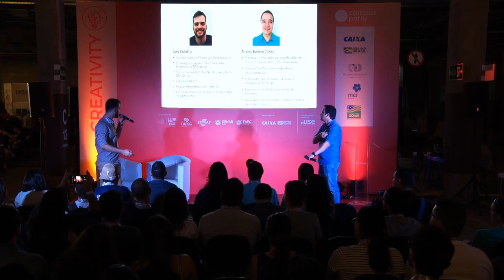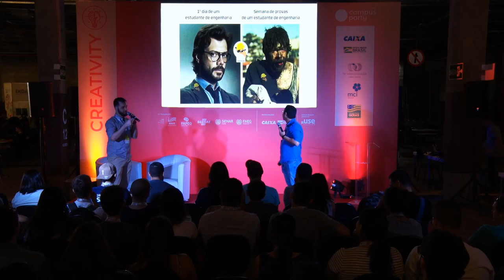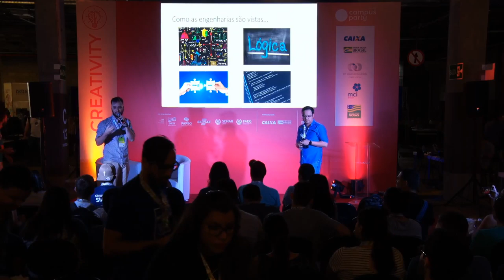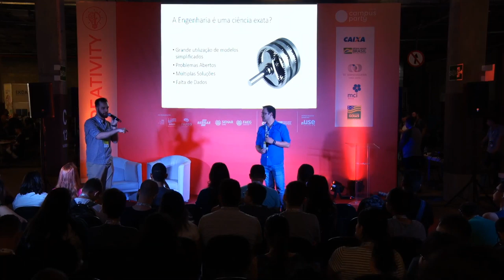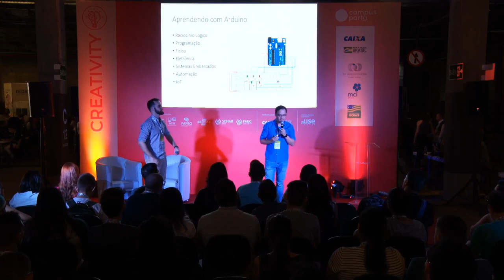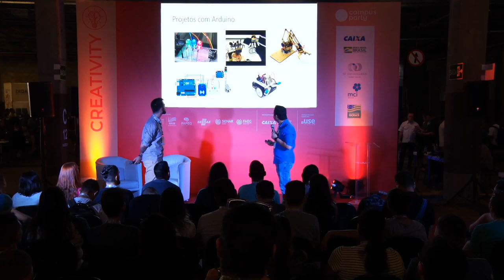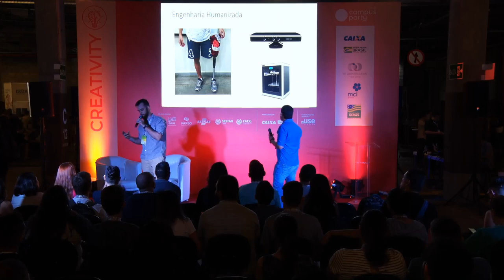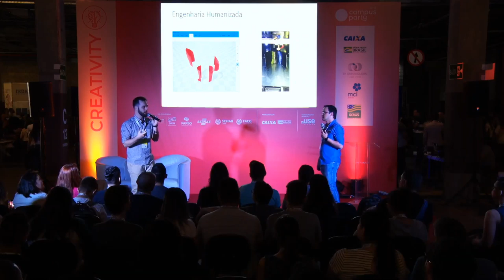CPGoiás - Criatividade e Engenharia - Creativity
Palco: Creativity
Data: 05/09/2019
Horário: 14:15 às 15:00

Título: Criatividade e Engenharia
O acesso à tecnologia está mais fácil e barato a cada dia que se passa, com isso a “experimentação” tornou-se parte da vida dos jovens no aprendizado, principalmente, naquilo que parecia ficção científica ou eram lapsos da nossa imaginação. Jovens ao ingressarem nos cursos de Engenharias e Tecnologia buscam aprender e dominar ferramentas conceituais e tecnológicas para testarem suas ideias e criarem seus primeiros protótipos. Nesse contexto, serão apresentadas perspectivas sobre projetos utilizando tecnologias de impressão 3D, Arduino, IoT, e Inteligência Artificial.

Palestrante(s):
Thales Baliero Takáo
Professor e atua na coordenação dos cursos de graduação Engenharia da Computação, Engenharia de Software e Sistemas de Informação do UNIALFA, também é coordenador do curso de Especialização em Arquitetura e Engenharia de Software do UNIALFA. É entusiasta nas áreas de tecnologia, inovação e ensino. Graduado em Engenharia de Computação pela PUC/GO; Mestre em Engenharia de Computação pela UFG, tendo concentrado seus estudos e pesquisa em inteligência artificial aplicada a área de engenharia biomédica no laboratório de Bioengenharia e Biomecânica da FEF/UFG, também possui experiência no projeto e desenvolvimento de sistemas.

Iúry Vinicius Winckler Colatto
Engenheiro Mecânico com mestrado em Ciências Mecânicas, com ênfase em desenvolvimento de equipamentos, ambos pela Universidade de Brasília - UnB. Possui curso de aperfeiçoamento Executivo em Gestão de Negócios pelo Ibmec realizado durante o programa Trainee Sotreq Caterpillar. Como Supervisor de Vendas pela Sotreq Caterpillar, foi responsável pelo suporte ao produto de máquinas de grande porte para mineração. Como pesquisador no Serviço Florestal Brasileiro, em parceria com o Centre de Coopération Internationale en Recherche Agronomique Pour le Développement (França), desenvolveu um novo reator termo gravimétrico, até então inédito devido à sua precisão e capacidade de realizar testes com macro partículas. Profissional objetivo, com muita facilidade de adptação à novas funções e com enorme facilidade de trabalhar e gerir pessoas, atualmente é professor e coordenador do curso de Engenharia Mecânica do Centro Universitário Alves Faria - UNIALFA. Em suas horas vagas estuda sobre diversos assuntos como carros elétricos, impressão 3d, finanças, investimentos e agronegócios